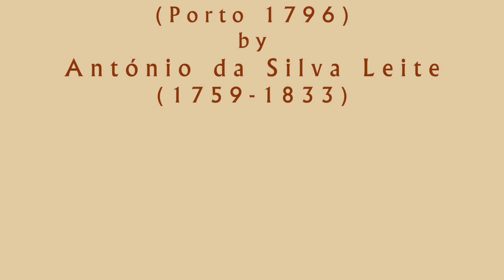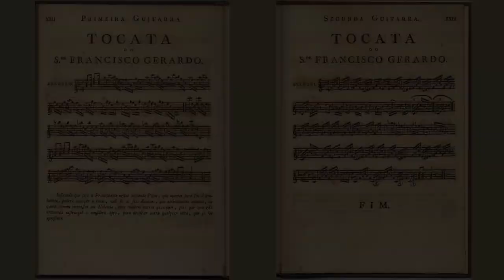COVIDeo remote Duo - Tocata by Francisco Gerardo (Doc Rossi and Rui Namora)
Tocata by Francisco Gerardo, published in Antonio da Silva Leite "Estudo de Guitarra" (Porto, 1796)

Doc Rossi, Portuguese Guitar
Rui Namora, 7-string Russian Guitar